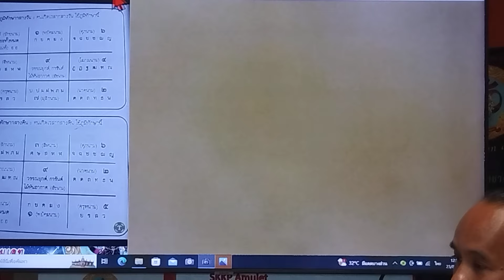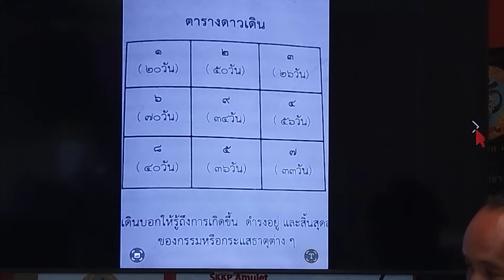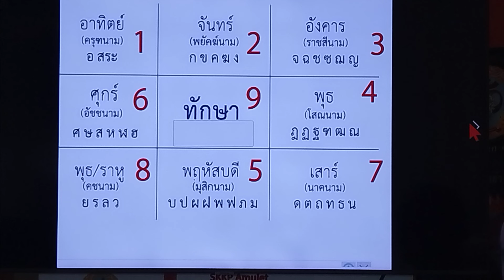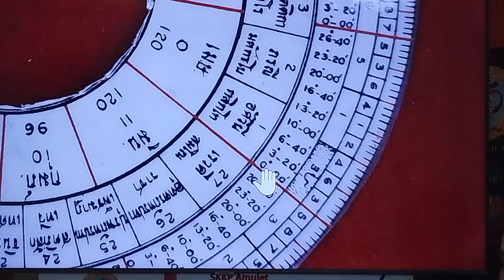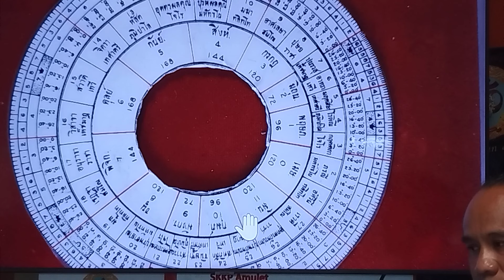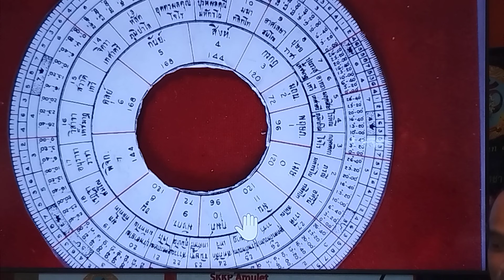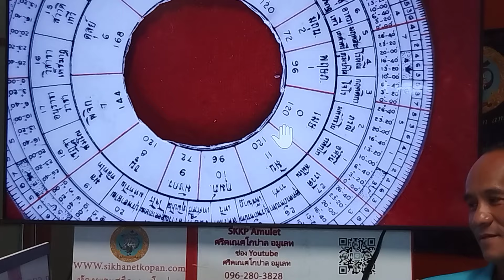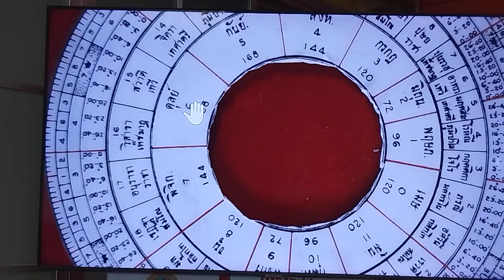ถอดรหัสไม่ลับ!!....ชื่อและโลโก้พรรคประชาชน ด้วยหลักโหราศาสตร์โบราณพันปี @อ.อจินไตย T.099-9242454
ถอดรหัสไม่ลับ!!.

ชื่อและโลโก้พรรคประชาชน ด้วยหลักโหราศาสตร์โบราณพันปี @อ.อจินไตย T.099-9242454